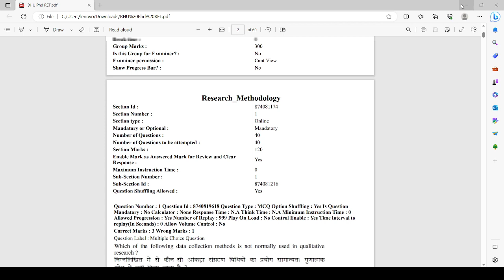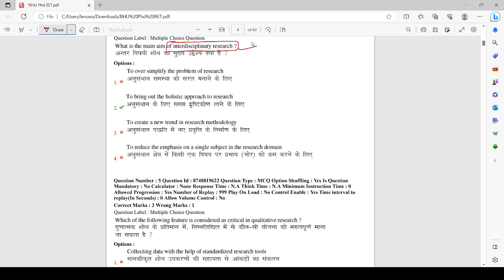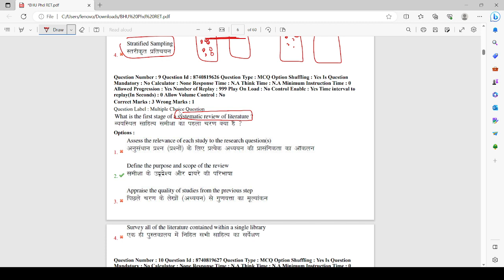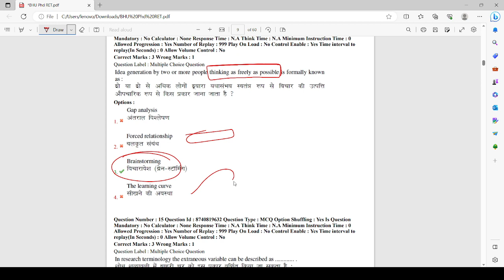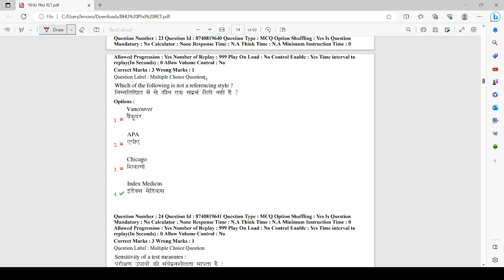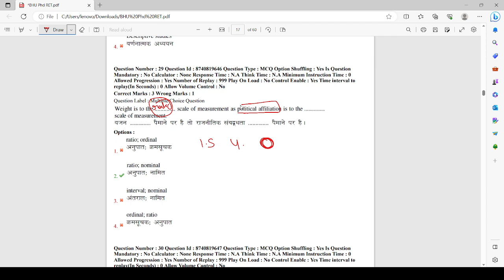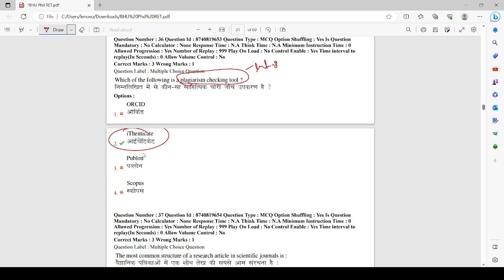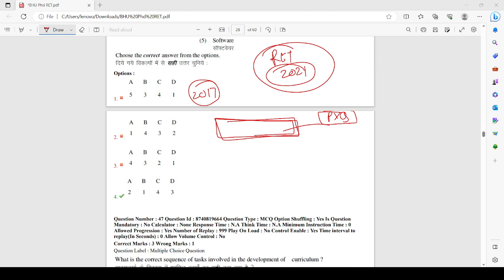BHU RET 2021 EDUCATION| FULL PAPER DISCUSSION & SOLUTION| PART-1